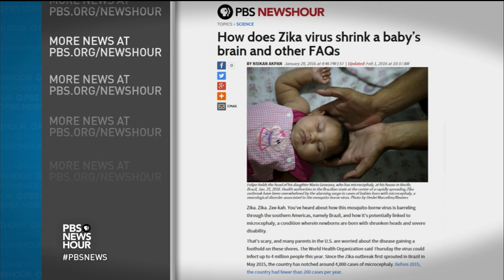Mosquito breeding grounds are front line in fight against Zika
The Zika virus has been found in more than 25 countries and at least nine cases have been identified in Florida, prompting the governor to declare a health emergency in some areas. Mosquitoes are the main source, but officials say they are investigating a reported case of sexual transmission in Texas. Gwen Ifill talks to Michael Osterholm of the Center for Infectious Disease Research & Policy.